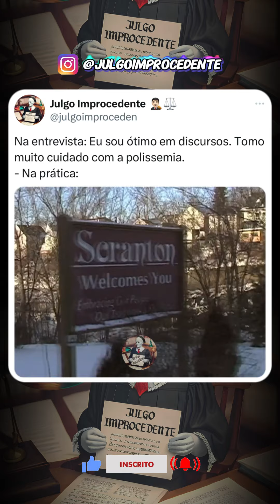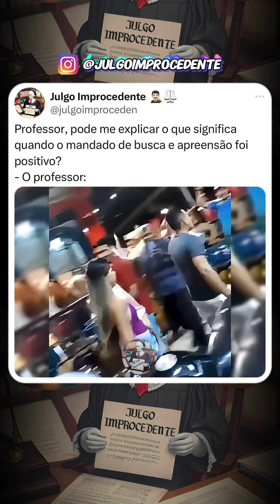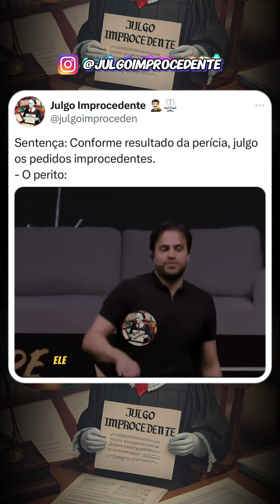MELHORES MEMES DO JULGO IMPROCEDENTE (EP. 98)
Memes do vídeo:

00:00 - Duro ter que andar com duro 😂
00:15 - E a vontade de voltar? 😂
00:22 - 5 minutos depois 😂
00:28 - Eita como fala bem 😂
00:58 - Restou positivo 😂
01:10 - O laudo da perícia: 😂
02:11 - Fiquei até curioso 😂
02:25 - Segredo desvendado 😂
02:49 - Uma anjinha 😂